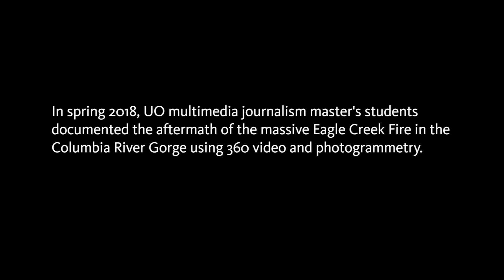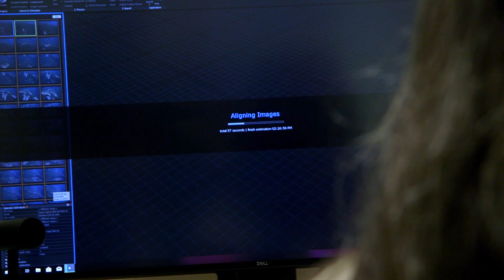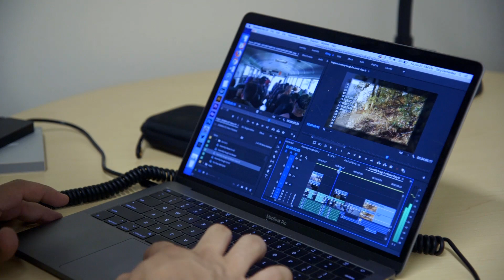After the Fire: Part 4 — Using Photogrammetry to Map Virtual Worlds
In September 2017 the Eagle Creek Fire burned over 48,000 acres of the Columbia River Gorge. In March of this year, students in the Portland-based Multimedia Journalism Program, led by MMJ Co-director Wes Pope, began work on a virtual, immersive experience of the burn zone. This video, in which MMJ student Mary Anne Funk discusses her newfound passion for immersive storytelling, is part four of a multi-part video series that is telling the story of the project and the people involved in producing it.